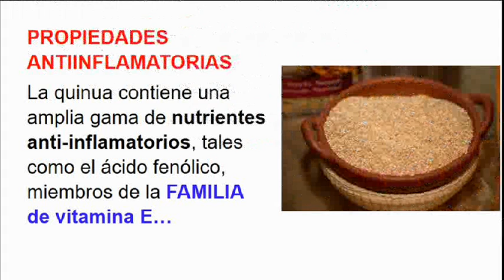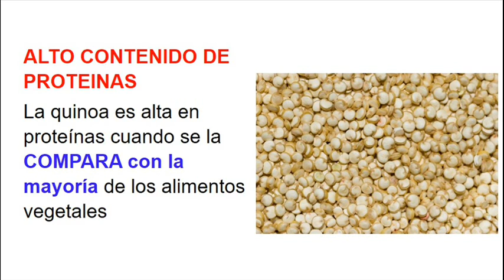Propiedades Nutritivas de la Quinua Para la Salud - NUTRIENTES DE LA QUINUA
La quinua es un alimento extremadamente nutritivo, que se ha usado durante muchos siglos para la sanación y prevención de muchas enfermedades.

Este alimento está lleno de grandes propiedades nutritivas de la quinua para nuestro organismo. Las cuales vemos a continuación:

Propiedades Antiinflamatorias La quinua contiene una amplia gradación de nutrientes anti-inflamatorios, comparables como el ácido fenólico, urbanos de la parentela de vitamina E. Como la gamma-tocoferol, y las saponinas que son las que se encuentran en la lata externa de la planta, y le dan un gustillo despiadado.
Contenido Alto En Fibra Los nutrientes de la quínua lo hacen uno de los vegetales más completos que se pueden tomar, puesto que tabla con nueve aminoácidos fundamentales, amén de saludar proteínas, pita, azúcares y grasas saludables a nuestro espesor. Todo esto lo convierte en un sustento agradable para nuestro bulto.

Excelente Para Adelgazar Un elegante tributo de hebra. Esto hace que la quínua sea usada asiduamente para ahilar, ya que entre los enriquecimientos de la hebra encontramos la regulación del tránsito intestinal y la disminución en los niveles de colesterol y carbohidrato en la familia.

Alto Contenido De Proteínas La quínoa es reincorporación en proteínas cuando se la compara con la generalidad de los bocados vegetales, y contiene todos los aminoácidos cruciales que la falange bien hechor necesita.

Protege La Salud Cardivascular Debido a su contenido de ácidos grasos benefactores, como el omega 3 y el omega 6, una de las haciendas de la quinoa es ayudarnos a amamantar nuestra salubridad cardiovascular. Su consumo constante favorece la preocupación de males cardíacas

             propiedades.net

Temas relacionados:
propiedades medicinales de la quinua
propiedades curativas de la quinua
nutrientes de la quinua
propiedades nutritivas de la quinua